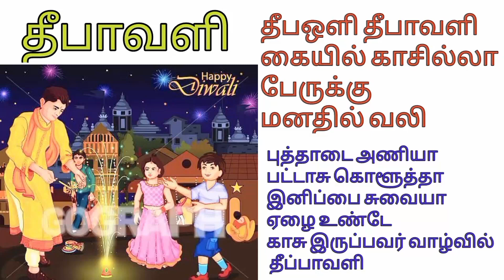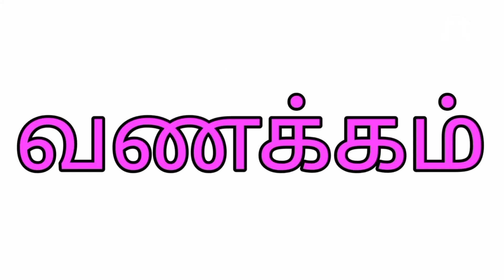தீபஔி தீபாவளி கையில் காசில்லா பேருக்கு மனதில் வலி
பாடல்                          பாஸ்கர் சித்தர்
தீப ஔி தீபாவளி
கையில் காசில்லா பேருக்கு மனதில் வலி
புத்தாடை அணியா பட்டாசு கொளுத்தா
இனிப்பை சுவையா ஏழை உண்டே
காசு இருப்பவர் வாழ்வில் தீப்பாவளி
காசு இல்லாத ஏழைக்கு தினமும் வலி
தாய் தந்தையரை இழந்திட்ட ஓர் சிறுவன்
சோற்றுக்கே வழி இன்றி அழுகின்றானே
அவன் வேதனை வலி புரிகின்றதே
வானத்தில் ராக்கெட்டு சீறீ பாய்கின்றதே
அவன் எதிர் கால வாழ்க்கை கேள்வி குறி
ஆகின்றதே
தீப்பாவளி இனிப்பை வாங்க முடியாத ஆ ஆ
ஏழைகளும் இன்றும் உண்டே
இந் நிலை மாறிட வேண்டுகிறேன்
இறைவனை.